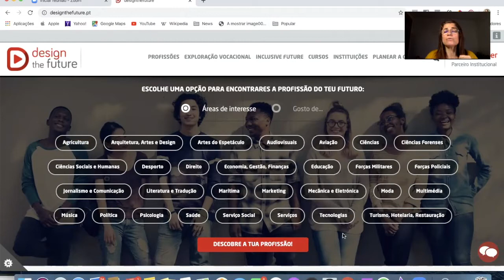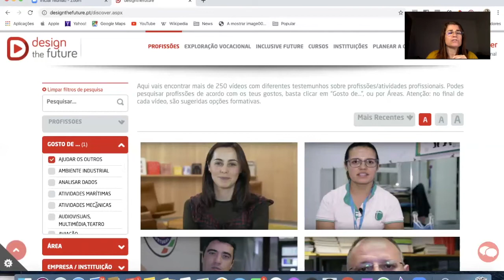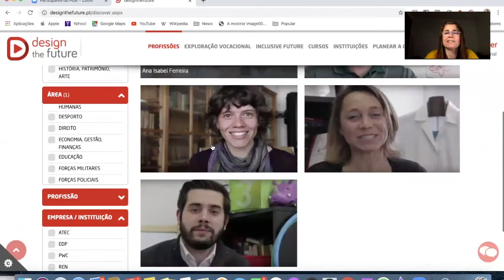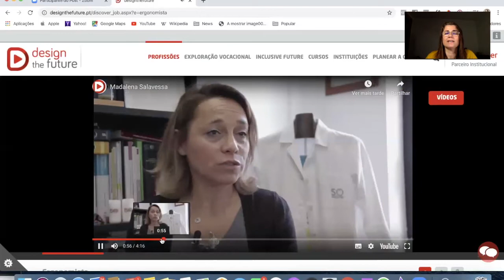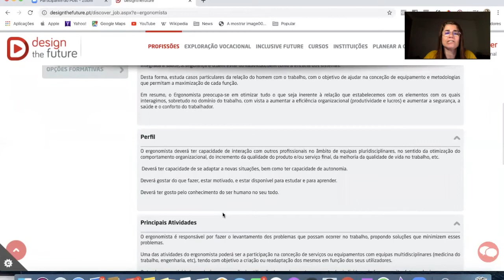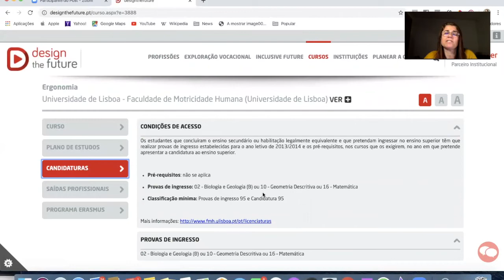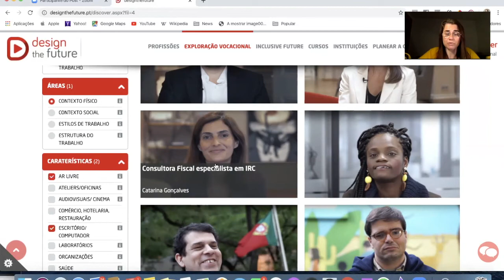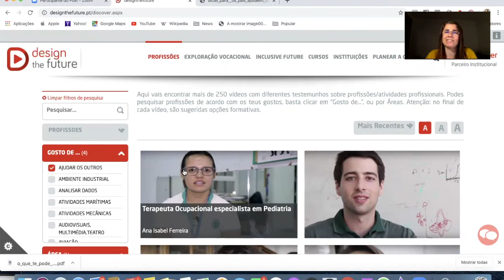Super fácil! Conhece a tua profissão de sonho| Daniela Mourato Coaching Psychology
E, se quiseres participa ainda novo workshop "Ganha tranquilidade na tua escolha ao saberes que cursos existem após o 9ºano e 12ºano" - Clica aqui e faz a tua inscrição

Quando te sentes confuso/a quanto à área de estudo a escolher ou o curso a seguir, uma das tarefas importantes é explorares as diferentes profissões possíveis.

Mas, atenção!

Muitas das profissões que tu hoje conheces vão deixar de existir, outras vão mudar bastante e outras novas vão ainda aparecer!!

E, está tudo bem!

Por isso é que escolher um curso é mais do que conhecer o mundo das profissões! É dares prioridade ao teu autoconhecimento e ao teu Projeto de Vida.

Se me quiseres contactar para te ajudar/ apoiar nesta tua descoberta, aqui ficam os meus contactos:

Podes ainda entrar nas conversas da DICAS DA COACH - 15´- todas as 3ª e 5ª feiras às 21h no meu FB - ou Instagram

Olá!
Sou a  Psicóloga Coach que ajuda jovens e adultos a tomarem decisões quanto a cursos/ formações e opções profissionais que os realizam e lhes trazem tranquilidade e segurança na sua escolha.
Sou apaixonada por pessoas e por percursos de vida com sentido e um propósito.
Sei que todos somos únicos por alguma razão e ajudar as pessoas nesta descoberta é o que mais me fascina.
Há 26 anos que trabalho nestas áreas e já apoiei mais do que 1500 jovens e suas famílias, e com isso aprender e testemunhar que "Tudo é possível" quando nos permitimos:
. conhecer-nos a nós próprios/as;
. explorar as oportunidades;
. questionar o que nos rodeia e nos faz pensar;
. antecipar contratempos e obstáculos encontrando soluções;
. ousar e experimentar aquilo que muitas vezes nos assusta e nos parece inalcancável; e decidir em congruência com a pessoa que nós somos.
Como Psicóloga Coach sou membro efetivo da Ordem Portuguesa dos Psicólogos (OPP), membro da Assembleia Geral da Associação Internacional de Coaching Psicológico (IACP) e membro efetivo da Associação Portuguesa de Desenvolvimento de Carreira (APDC).
Sou Coach certificada em Coaching Psicológico pela Faculdade de Psicologia da Universidade de Lisboa e em
Eneacoaching pelo Instituto de Eneacoaching.
Sou especialista em Psicologia Vocacional e de Desenvolvimento da Carreira e em Psicologia Educacional pela OPP. Formadora certificada pelo IEFP (CPP) e pelo Conselho Científico-Pedagógico de Formação Contínua (UM).
Orientadora de estágios curriculares e profissionais.
Possuidora do certificado europeu de psicologia - EuroPsy